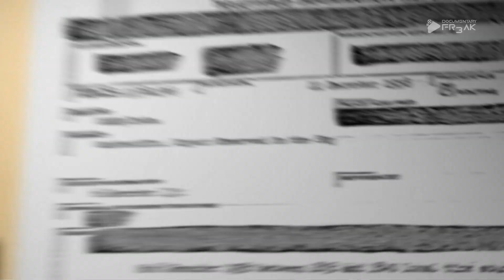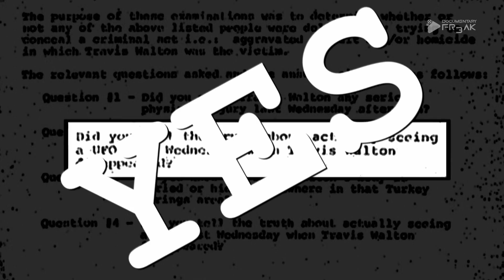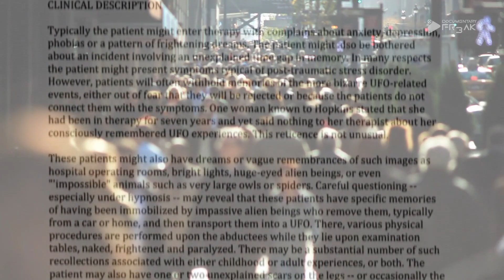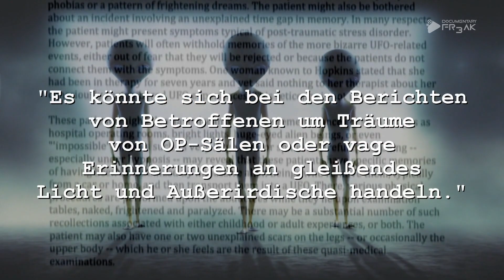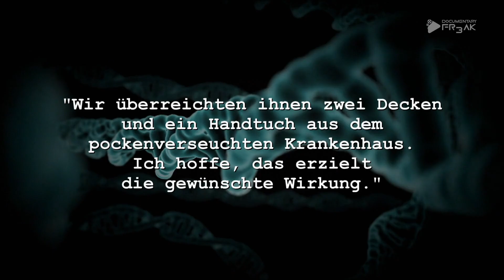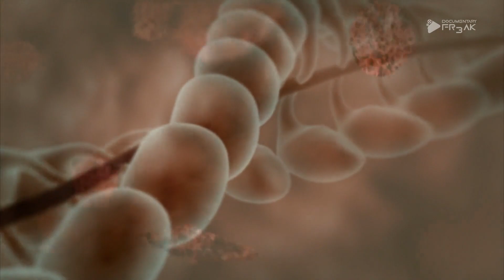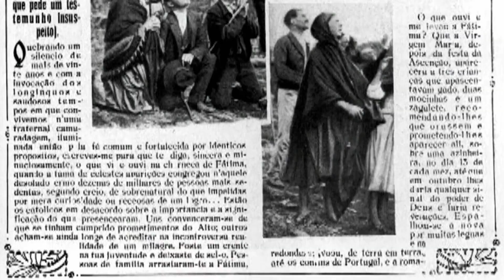Unsealed: Alien Files | Folge 27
"Unsealed: Alien Files" bietet einen faszinierenden Einblick in die Welt der außerirdischen Phänomene und UFO-Begegnungen, wie sie in Dokumenten festgehalten wurden, die durch den Freedom of Information Act der Öffentlichkeit zugänglich gemacht wurden. Diese bahnbrechende Dokumentationsreihe taucht tief in die geheimsten Akten ein, um die Wahrheit hinter einigen der überzeugendsten und kontroversesten Fälle von außerirdischen Begegnungen zu enthüllen.

Jede Episode von "Unsealed: Alien Files" konzentriert sich auf einen spezifischen Fall, indem sie die zuvor unzugänglichen geheimen Akten öffnet und detailliert untersucht. Von historischen UFO-Sichtungen bis hin zu Berichten über Entführungen durch Außerirdische und Regierungskonspirationen – die Serie bringt Licht in das Dunkel dieser rätselhaften Ereignisse. Mit Hilfe von Experteninterviews, wissenschaftlichen Analysen und der Betrachtung freigegebener Dokumente, erforscht "Unsealed: Alien Files" die Möglichkeiten außerirdischen Lebens und dessen Einfluss auf unsere Welt.

"Unsealed: Alien Files" ist nicht nur eine Reise durch die unerklärlichen Begegnungen, die in den Archiven verborgen sind, sondern auch ein Zeugnis des menschlichen Strebens nach Wissen und der unendlichen Frage: Sind wir allein im Universum? Durch die Öffnung dieser geheimen Dateien lädt die Serie die Zuschauer ein, an einer weltweiten Diskussion über das Thema außerirdisches Leben teilzunehmen und die Beweise selbst zu betrachten.